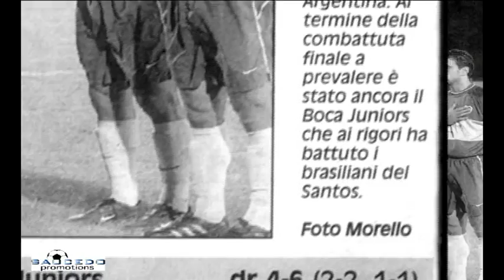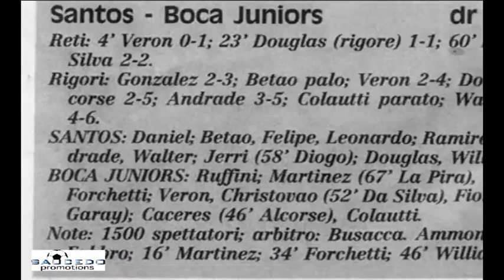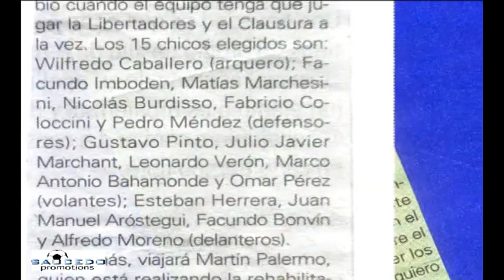Saucedo Promotions - Leonardo Veron P2-1